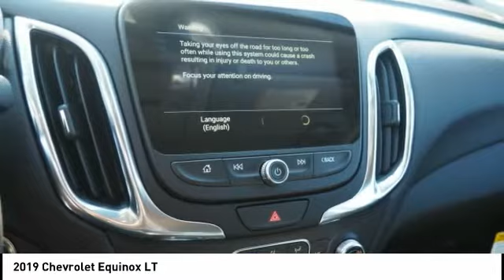2019 Chevrolet Equinox Homewood IL 19223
2019 Chevrolet Equinox LT

18033 Halsted ST.

Don't miss this 2019 Chevrolet Equinox. It's equipped with great features. You'll want to take this  home. Make a great choice today.